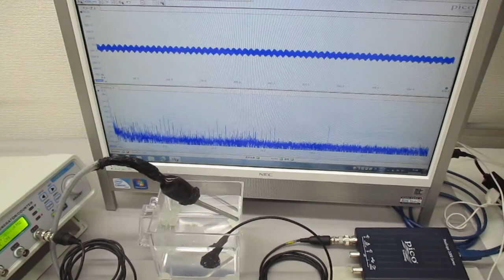超音波プローブ（発振型、測定型、共振型、非線形型）